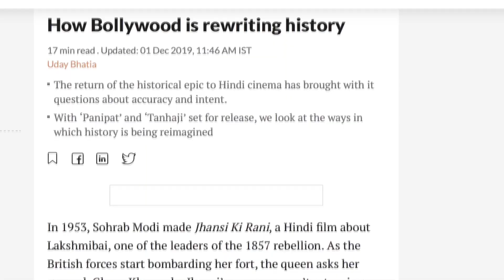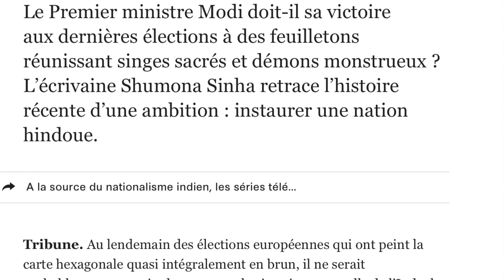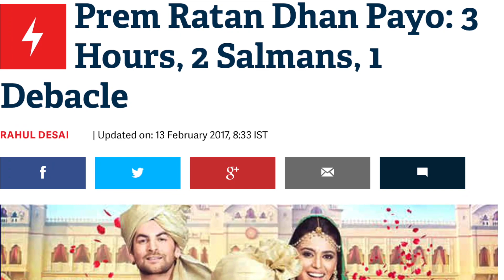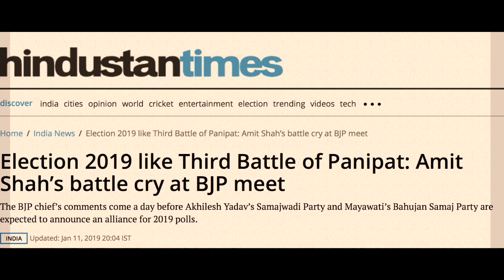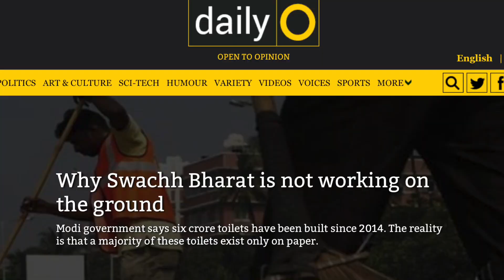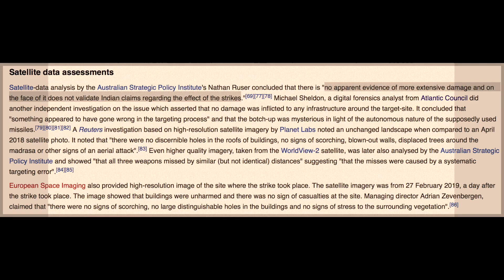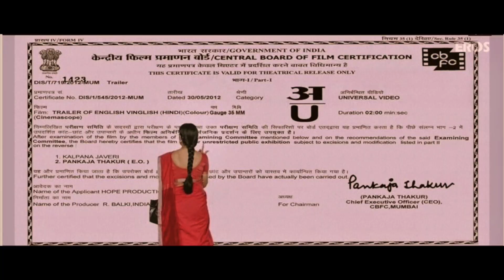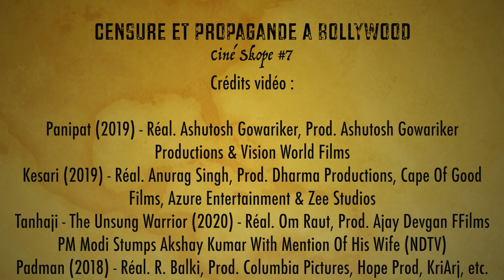CENSURE ET PROPAGANDE À BOLLYWOOD - Ciné Skope #7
Aujourd'hui dans Ciné Skope, on s'intéresse à une tendance de plus en plus forte dans le cinéma hindi actuel : la réécriture historique. Quelque part entre propagande nationaliste et censure, l'industrie se retrouve face à une idéologie qui tente de diriger le public vers un roman national révisé et trié sur le volet. Découvrons ensemble les risques mais aussi la contre-culture qui émergent de cette tendance.

Merci à vous pour votre soutien, Parasite est devenue la 2ème vidéo la plus vue de la chaîne et avec votre soutien j'espère que grâce à vous Ciné Skope continuera longtemps !

Bella Ciao - Hindi Version - WAPAS JAO by Poojan Sahil

Azadi - Divine & Sub Sharma
Album : Gully Boy